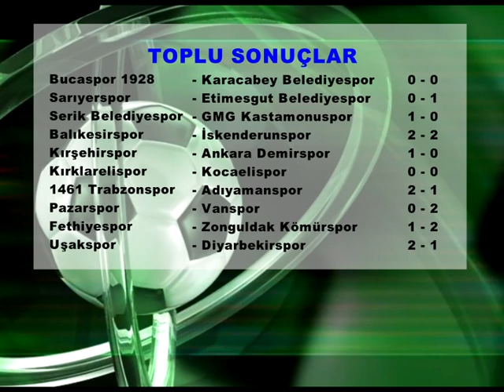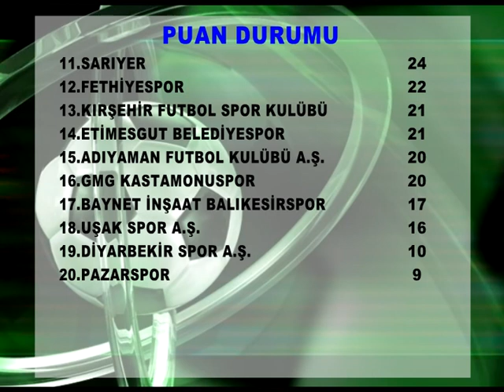ZONGULDAKSPOR 34 PUANLA 7'İNCİ SIRADA YER ALDI